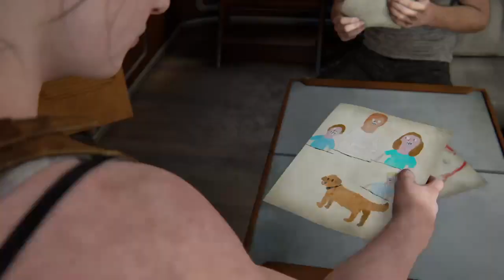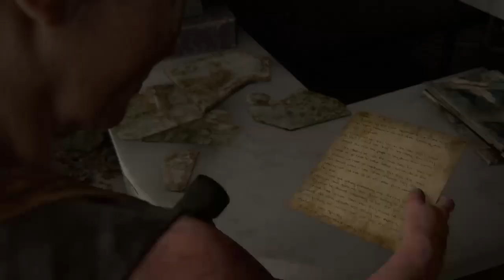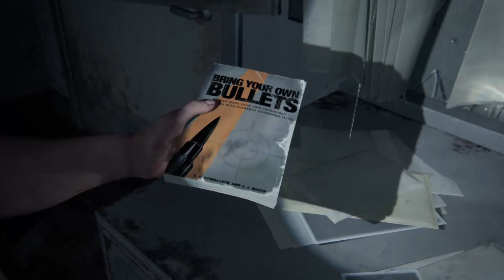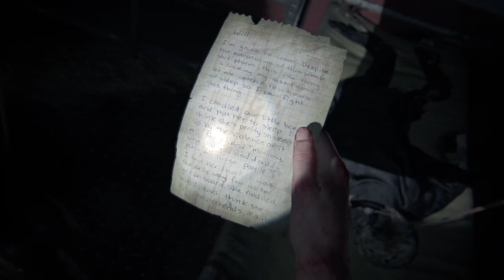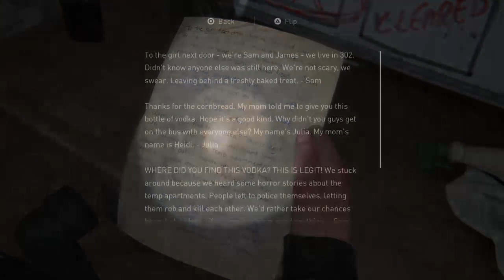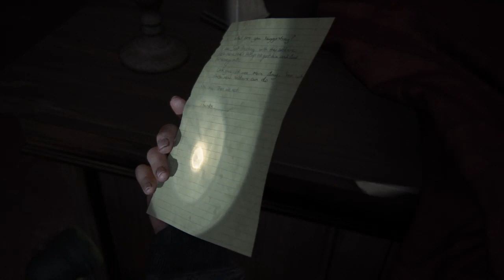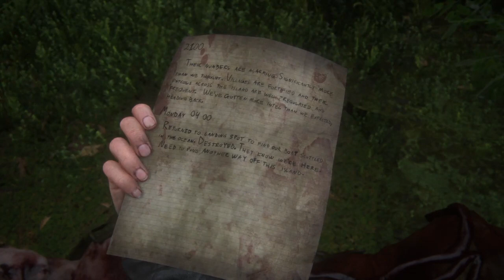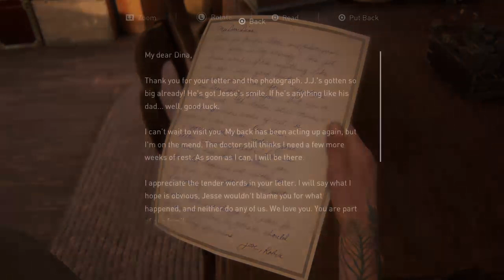the last of us 2 part 7